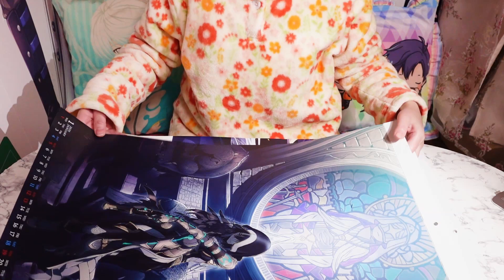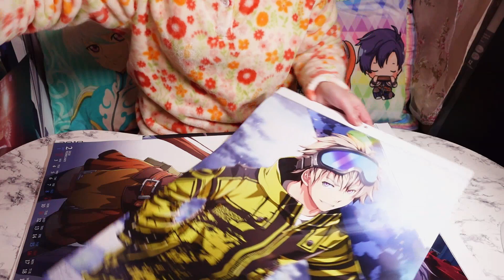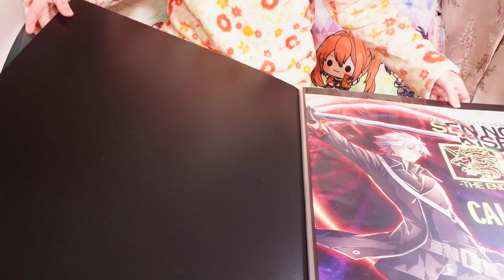【Falcom】2021年カレンダー◆２月編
ファルコムのカレンダー（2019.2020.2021）を
毎月めくっていくだけの動画です。

部屋から出入りするたびにヨシュエスと目が合って幸せです。

ファイルの反射はいうほど映ってはないんですが
念のためリィンガードを発動させてみました。

◆2021年 創の軌跡カレンダー 開封＆リアクション

◆A2クリアファイル（amazon）

*BGM*
創の軌跡 オリジナルサウンドトラック
『Hide and Seek by Myself』